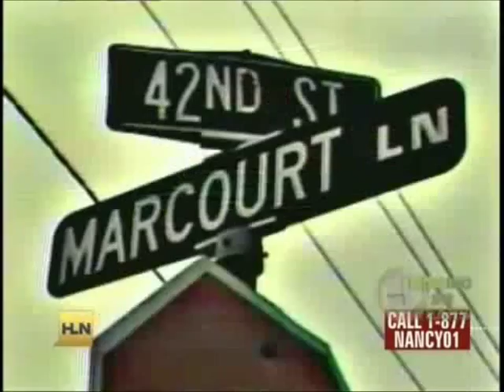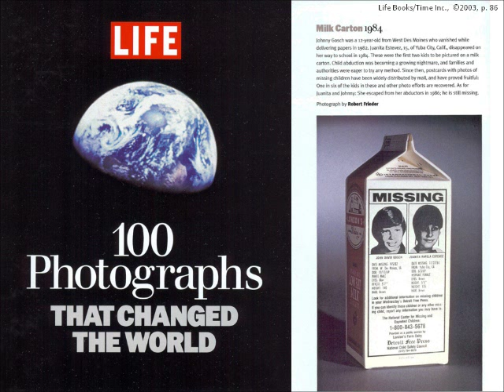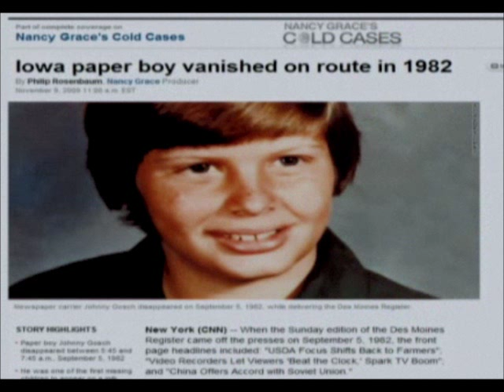Johnny Gosch---Paperboy Kidnapped from Des Moines Iowa, 1982